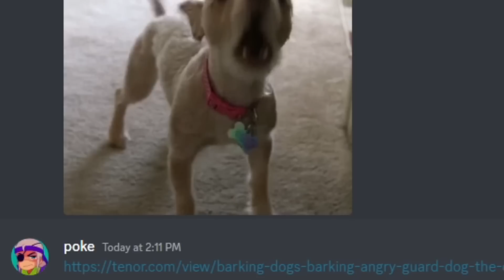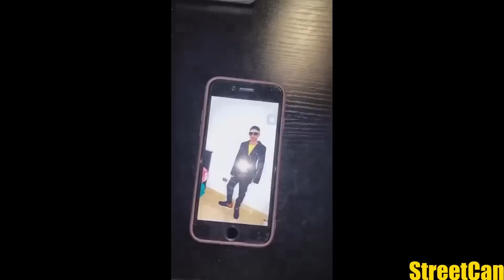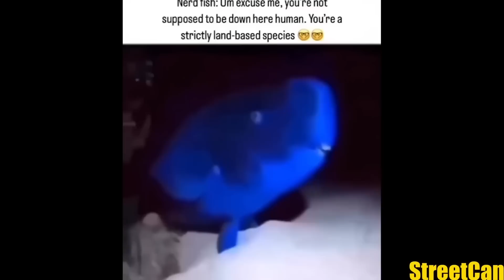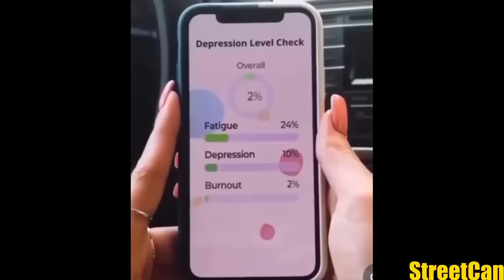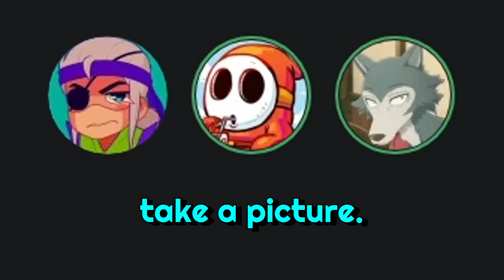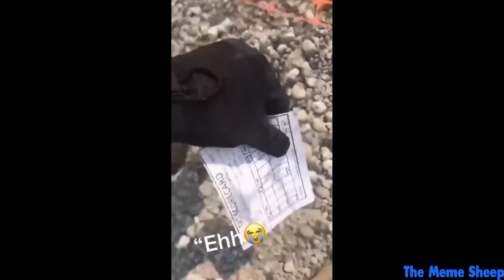YOU LAUGH YOU FEAR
YOU LAUGH YOU FEAR(FOR YOUR LIFE!!!)
live on twitch ► pokay

Friends:
@Spatnz (Red Subtitles)
@Stryxo (Blue Subtitles)

►In this video what we do is typically look at Memes, Meme Videos, your favorite TikToks, Cursed Videos, Vines, or literally whatever kind of Meme or Media! This particular video we looked at STRANGE videos!! Anyways You probably recognize spatnz // WildSpartanz from other recordings such as "The Most Cursed Videos 2" and "Memes That JUMPSCARE You", "The Most Cursed Videos 3",  you might also recognize Stryxo from videos such as "We Found Some BIZARRE Videos." , besides those fellas you can also check out some of my many other entertaining videos such as "The Most Cursed Videos 6" , "CURSED Memes in Cards against Humanity" , "The Most Cursed Videos" , "Strange Videos in Cards against Humanity" and "memes that'll make you FEARLESS".